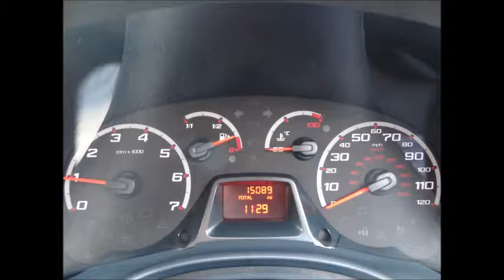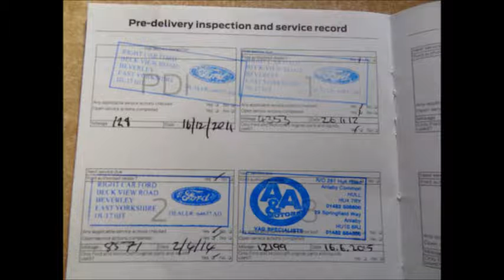Ford Ka 1.2 Studio **SOLD**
2011 '61' Ford Ka 1.2 Studio.

15,000 miles. Full service history. 1 owner from new.